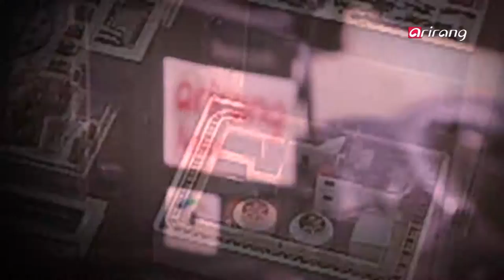[ Arirang TV ] 20 Years of Arirang _ "Thank You"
20TH ANNIVERSARY "The World On ARIRANG"